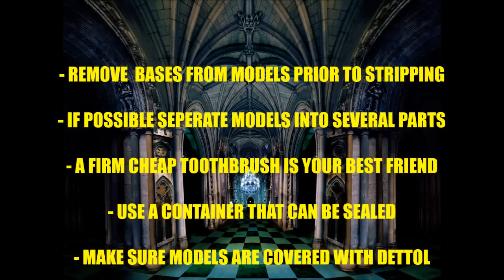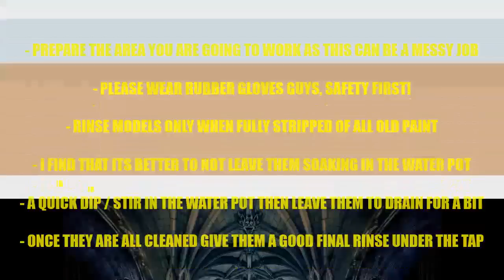How to strip paint off of your models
Hey guys, I've had a few requests for a guide / tutorial / advice on stripping models so I hope this helps you out!